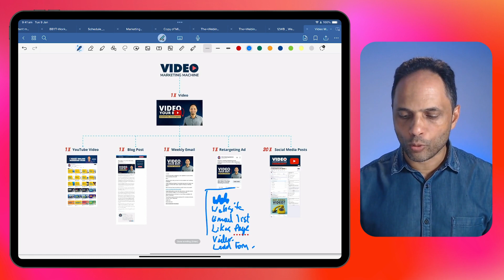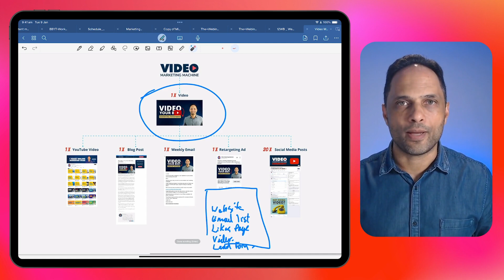The Most Potent Marketing Strategy on the Planet Today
[color=rgb(19, 19, 19)][highlight=transparent]Want to speak to Marlon about how you can convert 1 video a week into a complete content marketing strategy, including 5 marketing campaigns?

In this eye-opening video, we uncover the untapped potential of video marketing and why it's essential for your business. Discover the power of the Video Marketing Machine, a strategy that allows you to create five robust marketing campaigns from just one video. From dominating YouTube to boosting your website's SEO, engaging with your email subscribers, retargeting potential customers on Facebook, and leveraging social media, this comprehensive approach is a game-changer. Don't miss out on this all-encompassing, cost-effective strategy. Watch the video now and take your business to new heights with the Video Marketing Machine.